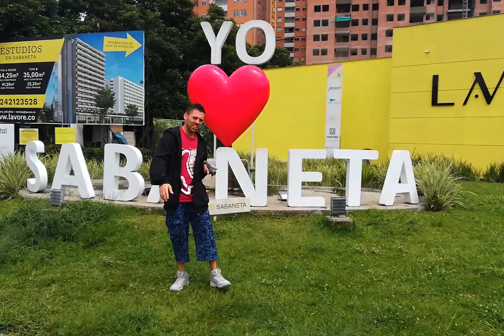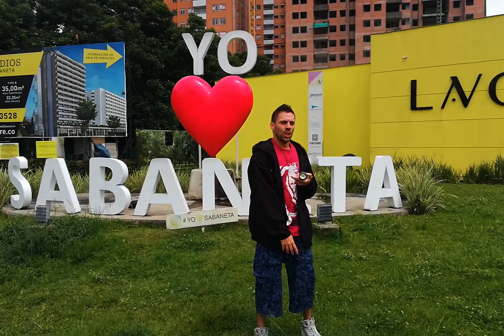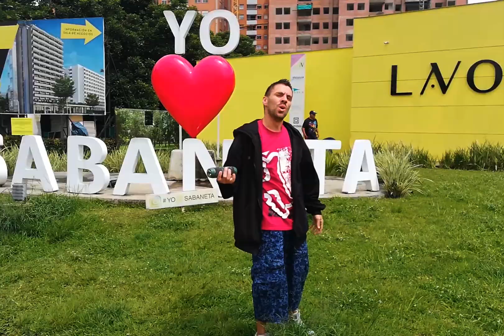A FLOTE - EL KALA(VIDEO OFICIAL)